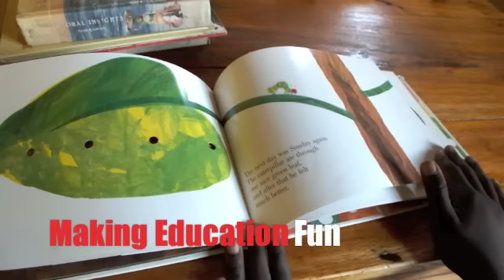Zion Home School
A short video spotlighting our great homeschooling program for our wonderful primary school children at the Zion Home!!